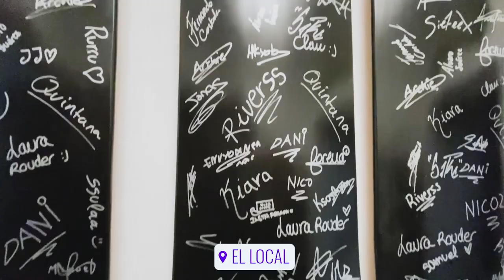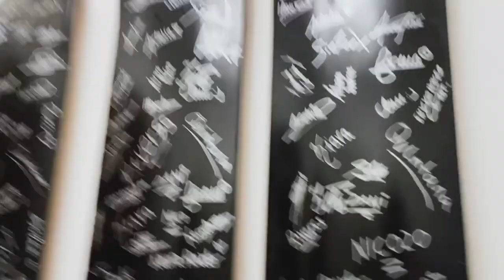¿Cuánto DINERO se gana en TIK TOK? (LA VERDAD)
💪TE ENTRENO!

COMPRA EN MYPROTEIN a través de este link👇
"BEGUERIAMP"

PELÍCULAS QUE ME INSPIRAN:
Ratatouille
Up
En busca de la felicidad
Intocables
Creed
Pumping Iron

LISTADO DE LIBROS QUE RECOMIENDO:
1. PADRE RICO PADRE POBRE
2. HOW TO WIN FRIENDS AND INFLUENCE PEOPLE
3. EXPERT SECRETS
4. DOTCOM SECRETS
5. THINK AND GROW RICH
6. 7 HÁBITOS DE LA GENTE ALTAMENTE EFECTIVA
7. GET THINGS DONE

¡OS QUIERO!